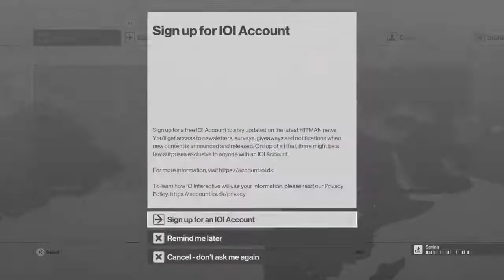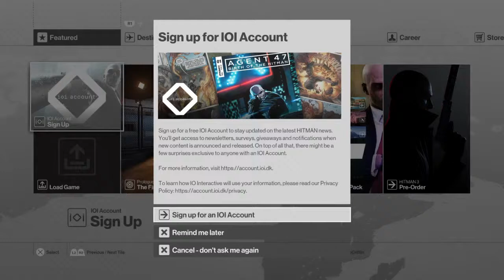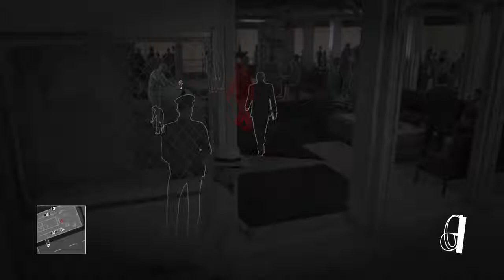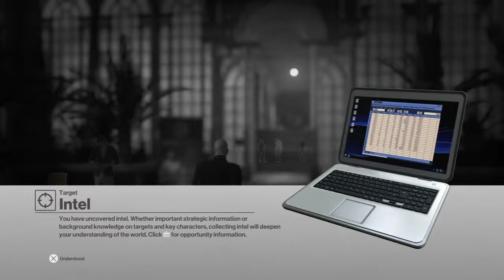47 vs 007?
This is a gaming community welcome to all walks of life, be respectful and enjoy the content :D